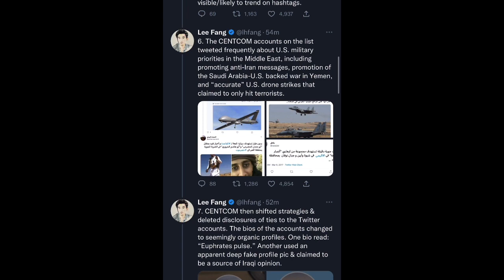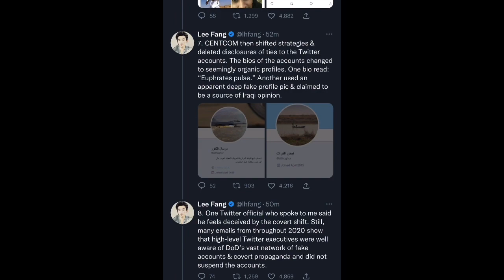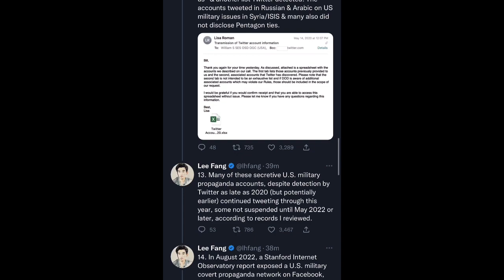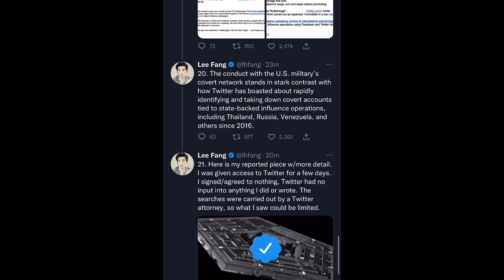Lee Fang DROPS Twitter Files Part 8